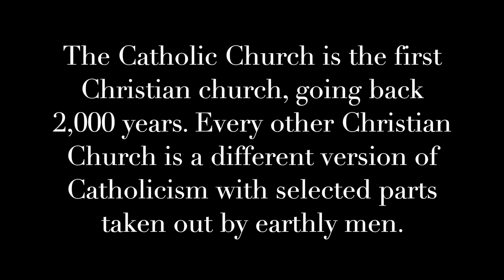Why Be Catholic: Simple Answer to a Complex Question